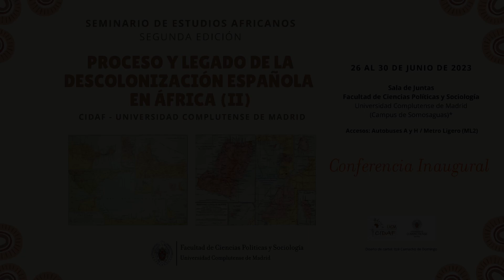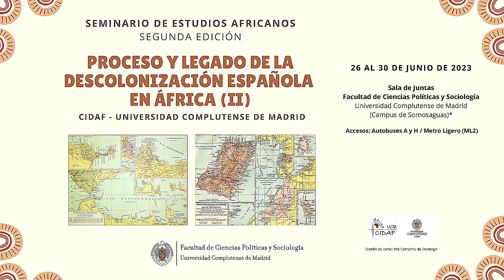2_PROCESO Y LEGADO DE LA DESCOLONIZACIÓN ESPAÑOLA EN ÁFRICA (II): Conferencia Inaugural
En los últimos años nuestro país ha ido experimentando un interés creciente por el mundo africano. La Universidad Complutense no ha permanecido ajena al mismo. Prueba de ello ha sido la creación en 2020 de la Escuela Complutense Africana, destinada a impartir cursos de formación junto con distintas universidades africanas.
En esta misma línea, la UCM y la antigua Fundación Sur -ahora Convenio de Investigación y Documentación Africanas (CIDAF-UCM)- institución vinculada a los Misioneros de África “Padres Blancos”, han firmado en 2021 un convenio de colaboración, por medio del cual ambas entidades se han comprometido a poner en marcha un ambicioso programa conjunto de investigación, formación y divulgación. La Facultad de Ciencias Políticas y Sociología es quien centraliza y coordina el trabajo desarrollado desde la UCM. La Biblioteca de esta Facultad ha pasado además a acoger los fondos documentales y bibliográficos generosamente donados por la antigua Fundación Sur.
Entre las actividades conjuntas puestas en marcha por ambas instituciones, se ha acordado celebrar de manera anual un “Seminario de Estudios Africanos”, centrado siempre en algún tema específico de la realidad de este continente y contando con la presencia de especialistas de dentro y fuera de la UCM.

Conferencia inaugural y debate. Modera:
00:00 Enrique Martino (UCM).
02:40 Juan Aranzadi (UNED): "Genealogía del Estado cancerbero nguemista"